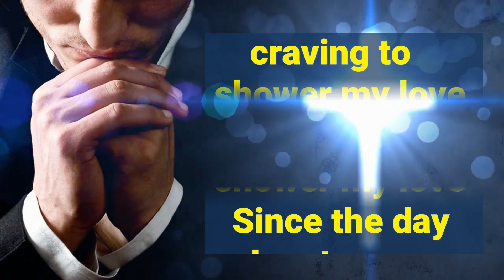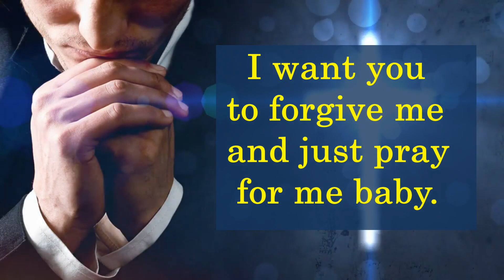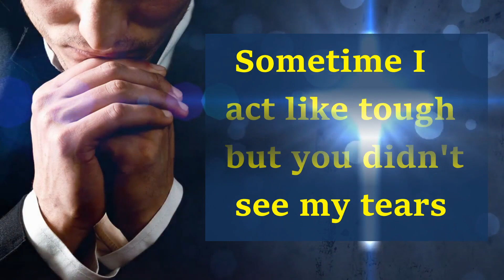Confession From Your Person💕❇️ DM TO DF | Twin flame reading today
Confession From Your Person💕❇️ DM TO DF | Twin flame reading today | DM DF

DF.